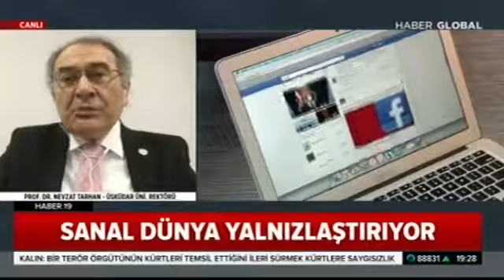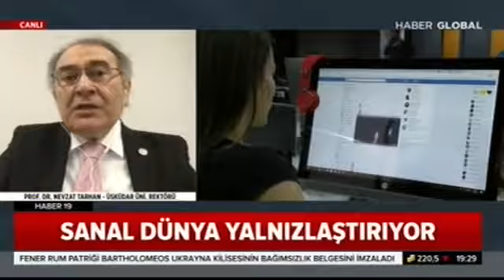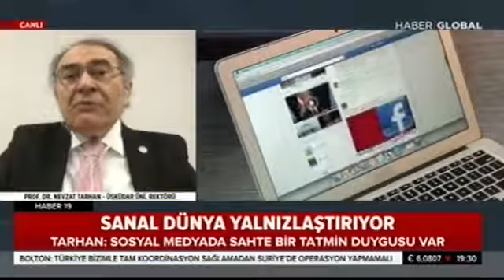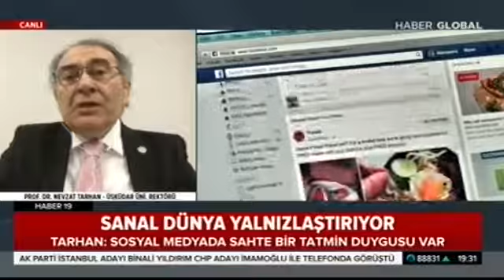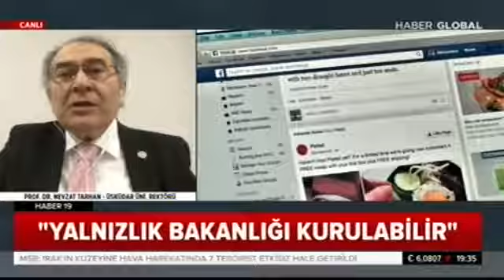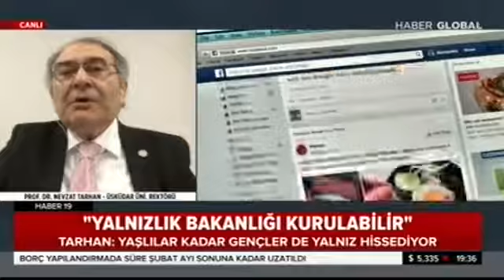Sanal dünya yalnızlaştırıyor mu?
Prof. Dr. Nevzat Tarhan, 'Turkiye'de Yalnızlık Bakanlığı' konusunda HABER GLOBAL TV' nin canlı yayın konuğu oldu.